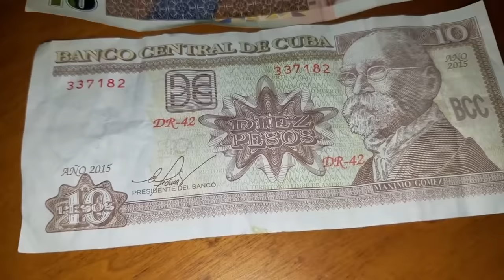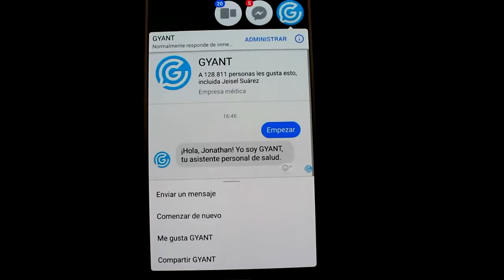LAS PR0STITUT4S EN CUBA | GUSGRI